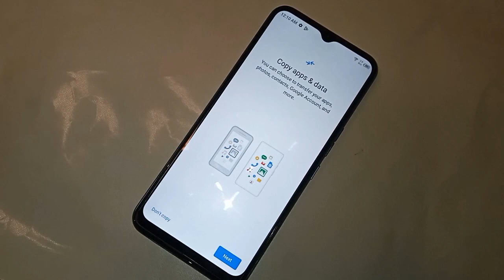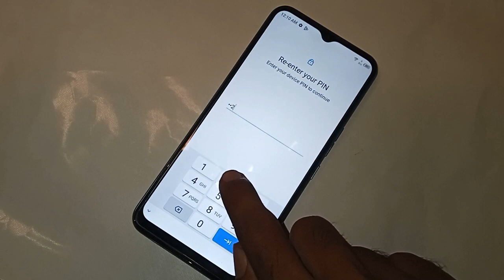Tecno Setup Finish | Google Setup Finish | Update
Welcome to "Tecno Finish Stup," the ultimate showcase of cutting-edge technology and mind-blowing innovations! Prepare to be amazed as we delve into a world where technology knows no bounds and boundaries are shattered.

In this captivating video, we present a mind-bending array of technological marvels that push the limits of what we thought was possible. From awe-inspiring gadgets to futuristic advancements, "Tecno Finish Stup" will leave you in awe of the possibilities that lie ahead.

Join us on an electrifying journey through the realms of virtual reality, artificial intelligence, robotics, and beyond. Witness jaw-dropping demonstrations of state-of-the-art gadgets that seamlessly blend the digital and physical worlds, providing unparalleled convenience, efficiency, and excitement.

Experience the thrill of witnessing mind-controlled devices that respond to our thoughts, intelligent machines that learn and adapt, and virtual environments that transport us to unimaginable realms. "Tecno Finish Stup" is your front-row seat to the future, where technology takes center stage and leaves an indelible mark on our lives.

Whether you're a tech enthusiast, an innovator, or simply curious about what lies ahead, this video will captivate your imagination and ignite your passion for the possibilities that technology brings. Prepare to have your mind blown and your perspective forever changed.

Are you ready to witness the future unfolding before your eyes? Then don't wait any longer! Click play and let "Tecno Finish Stup" amaze you like never before!